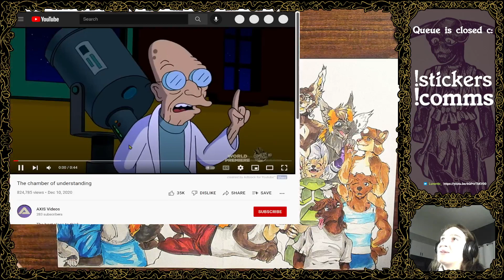[TRAD ART] Group picture of my furry fwens (Part 1/2)